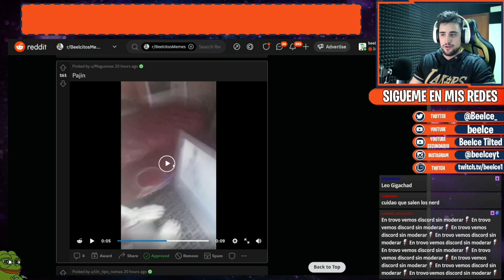FANS DE FRANQUICIAS ADORABLES 💀